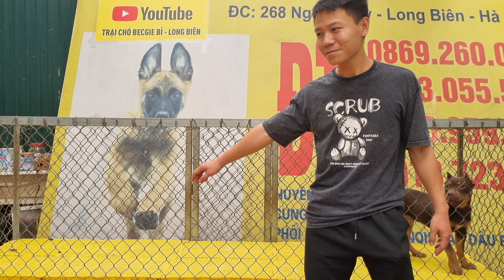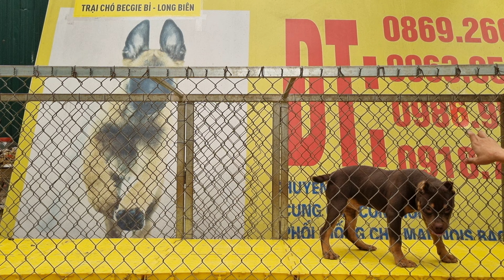Chó Bandog Bố mẹ nhập Thái duy nhất tại trại chó Malinois Long Biên.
Chó Bandog bố ẹm nhập Thái duy nhất tại trại chó malinois Long Biên! Đây là dòng chó mới được nuôi tại Việt Nam chưa lâu. Mọi người hãy cùng em ngắm nhìn loài chó đẹp này nhé!

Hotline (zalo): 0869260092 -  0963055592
Địa chỉ trại chó nuôi sinh sản: 268 Ngọc Thụy - Long Biên -Hà Nội